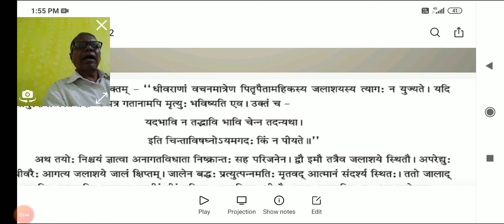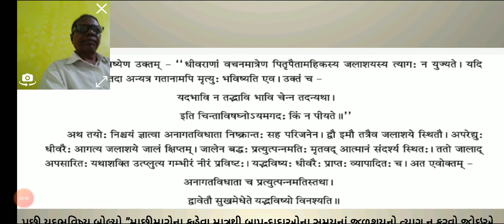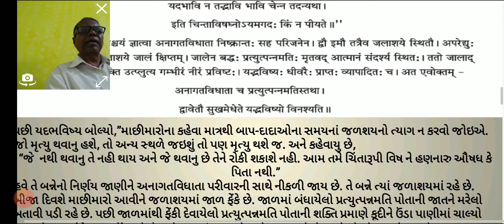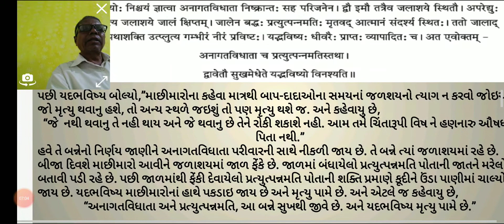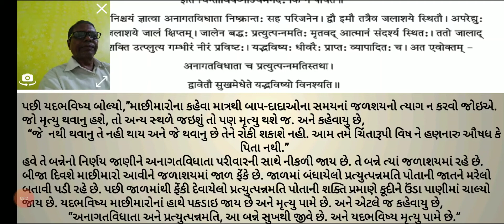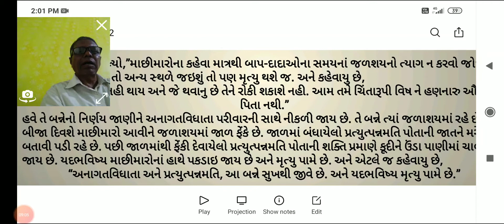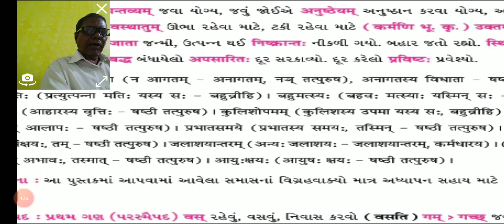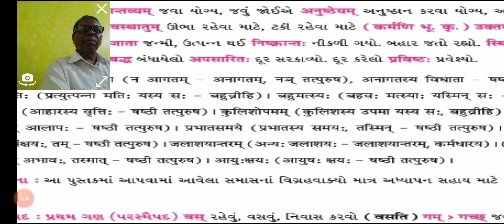Std 10, sub: Sanskrit, Unit 2 ,part 2,By R.L.Vankar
Sheth J.H.Sonawala secondary school